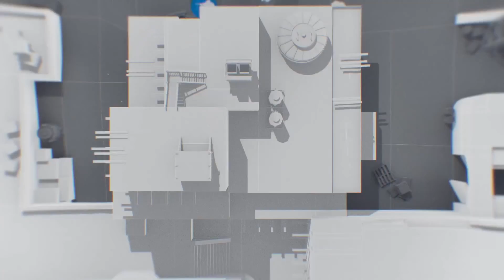Navi vs Shark - [Game 2] Dust II - Group Stage - ESL Pro League Season 8 Final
Try hard PUBG + CSGO cùng 500 Bros Studio
Các channel chính thức của 500 Bros